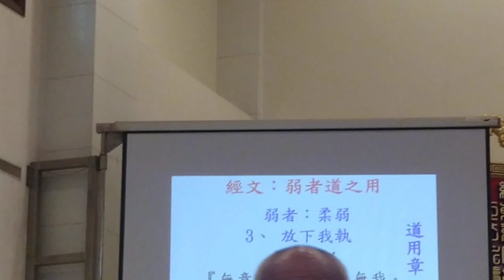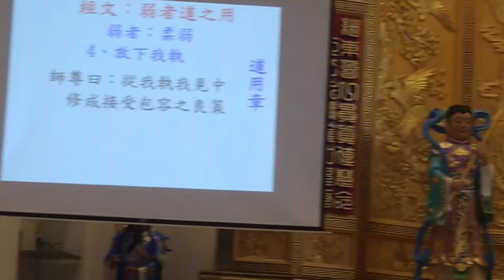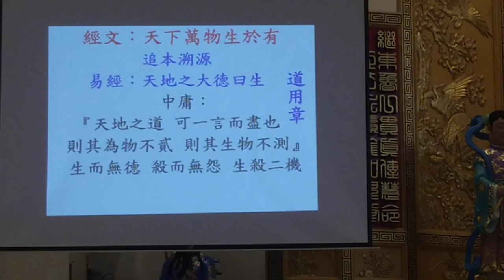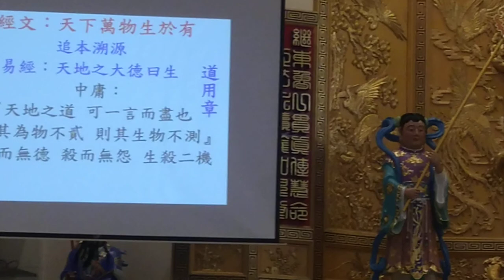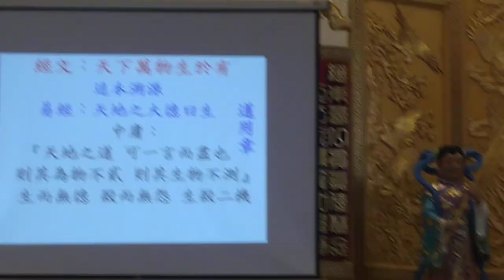20240915a-1#道德經班 王講師 講解第40章 閩南語 發音#神源山莊義和聖堂_103024 1